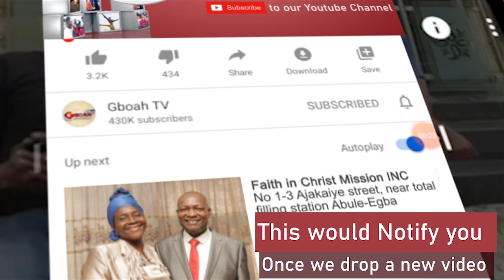This Will Make u Cry:Little Boy Rescued From His Stepmother,Who Chained Him With Animals For 2Yrs